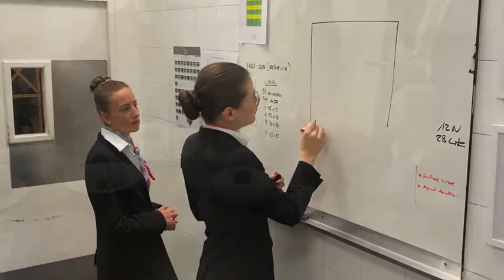Restaurant Saisons à Ecully Institut Paul Bocuse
Restaurant Saisons
Restaurant Gastronomique d'application de l'Institut Paul Bocuse à Ecully